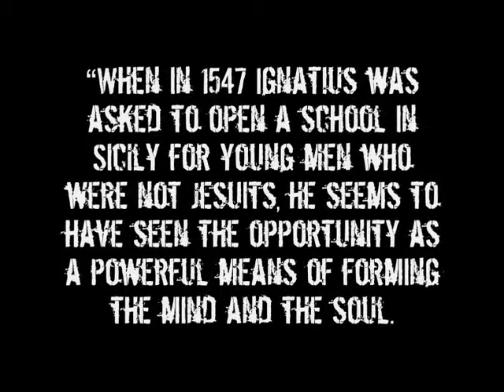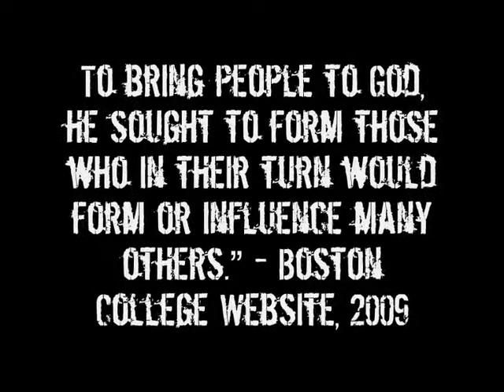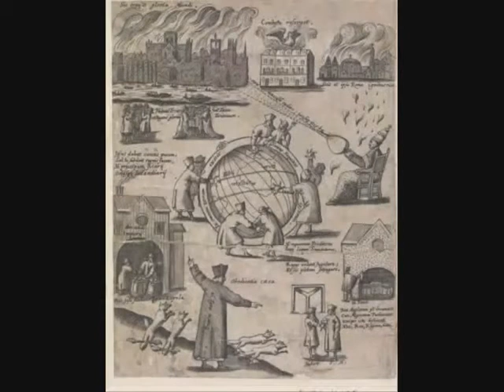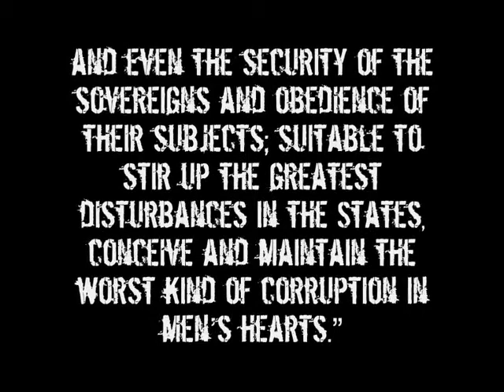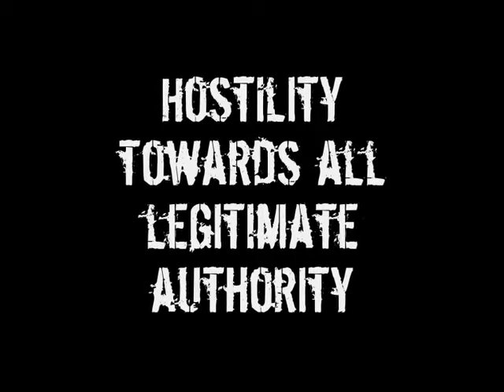Know Your Enemy Part 37 The Rise And Fall Of The Jesuits